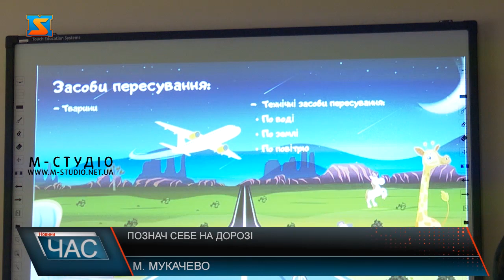Познач себе на дорозі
У сьогоднішніх умовах, коли відсутнє освітлення вулиць та видимість для водіїв стала в рази меншою, потрібно вміти позначити себе на дорозі, а би уникнути транспортних пригод. Аби дітлахи були уважними на дорозі та знали правила безпеки  працівники Патрульної поліції організували для них ознайомчий захід.  Малеча ознайомлена з правилами дорожнього руху та знає, що аби зберегти власне життя потрібно бути помітними на дорозі.  Лекція проходила у ігровій формі, де патрульні пояснили важливість дотримання правил ПДР та поводження на дорогах у темни час доби.  Діти кажуть, таке роз’яснення їм сподобалося, і тепер будуть ще уважніші.  Аби подбати про безпеку найменших учасників дорожнього руху  працівники Патрульної поліції подарували учням жилети, які містять світловідбиваючі елементи та флікери, які можна почепити на одяг або ж на портфель.  Варто зауважити, що світловідбиваючі желети або браслети повинні бути невід’ємною частиною  гардеробу  дорослих та дітей . Адже безпека понад усе.